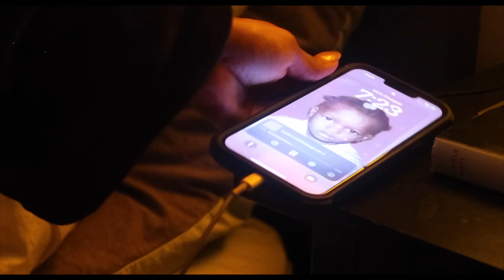A whoLesome GIRL TALK + Juicy Confessionals: Boyfriend Left Me for My Best friend | Tosin Victoria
Hey guys!
 I am back with another upload ❤️ It is a Gworl talk! Hope you have your wine glasses and juice out cause this is not just an exciting girl talk but a wholesome one. I talk about all things breakup: friendship and relationship, healing journey, self-love, etc.

Books I Spoke about :

Set Boundaries and Find Peace - Nedra Glover Tawwab

All About Love - Bell Hooks

                                                                   ✩  About me ✩
 ✩  Ethnicity: Nigerian

tags (because let's try this )
girl talk, healing journey, friendship breakup, heartbreak, dealing with your ex, storytime, vlog, daily vlog,